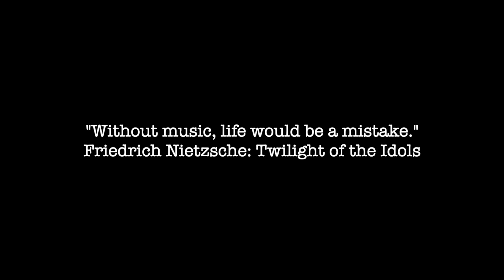Marc Lowe "This Noise Inside My Head" (audio compilation)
0:00 Intro titles
0:06 Non-Entity '23 (version)
6:27 Phantom (50/50 reconstruction mix)
11:02 A Liar (instrumental mix)
14:36 City of Unfulfilled Dreams (w/Ayane Sato)
27:57 The Sound of One Hand
37:45 North Star (Live-in-Studio on Feb. 12, 2024)
41:52 Warszawa (Live on February 21, 2024)
48:09 Only When I Tried to Find You (Live on February 21, 2024)
1:03:39 This Noise Inside My Head (Live on February 27, 2024)
1:12:06 Want - Short version (Live on February 27, 2024)